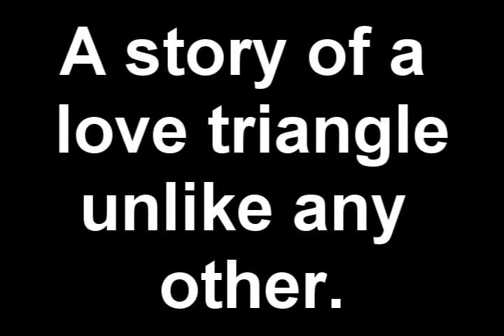Sweet Silver Lining (Part 8)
"Let's do it."  He gave me a kiss and then grabbed my hand.  Coincidentally, there was a door that led outside, so we quietly opened the door and then Joe looked both ways to see if we were clear.  He looked at me, nodded and then we made our way outside, closing the door quietly and we ran towards his car and away from the church.  Unfortunately, I had a bit of trouble because of my shoes, which were heels, so I was slowing us down.  "Joe, my shoes are making me slower."  All of a sudden, Joe scooped me up in his arms and we took off.  I kissed his cheek and wrapped my arms around his neck as I kissed him more and more until we reached his car.  He unlocked it, opened it for me, put me inside, gave me a kiss on the cheek and then raced around to the driver's seat.  He climbed in and I ripped my veil off my head and threw it in the back.

"You're too beautiful for your own good.  You know that right?"

"I didn't before just now."  And I pulled him in for a lust-filled kiss.  We pulled away and he turned the car in reverse.  He pulled out of his spot, sped off towards the exit gates and made a swift right and sped away from the church.  And all I could do was grin.  "I love you so much, Joe."

"I love you too, Amber." And I grabbed his right hand.  He held it and gave it a kiss as he drove.

"Can we stop at my apartment really fast?"  And he shook his head.

"That will be the first place they look.  I have some of your clothes at my apartment, remember?"  I gasped and kissed his hand.

"You're so smart."  He grinned and then I turned on the stereo...and the CD loaded and started to play.

"They made a statue of us...and put it on a mountain top."  The song sang.  I realized what this was: my old mix CD of favorites.  I gave it to him a year ago because he wanted to know what I was always fussing over music-wise.  I gasped and grinned at him.

"I haven't heard this song in a while!"

"Well, I wanted to prepare myself for the whole objection thing, if you were going to have one!  Why didn't you tell me you asked the minister to do that?!?!  Did you tell anyone?"  We were at a stop light, so he looked at me.

"I didn't tell anyone. I didn't because I was secretly hoping that, if the opportunity arose for everyone to object, they would and I didn't want people to feel obligated to object if I had told anyone."  All of a sudden, Joe's phone started to go off.  He grabbed it out of his jacket pocket and then gave it to me, for the light turned green.  It was an unknown number in his phone, but I knew it was Dad's number.  "Are you alone, Dad?"  I asked.

"Yeah.  I'm in my car right now and I have your phone too."  I grinned and sighed a sigh of relief.  "You know, you guys made this wedding into a madhouse of chaos.  Josh is seriously in a rampage and it doesn't help that he keeps screaming, 'When I find them, they both will wish they never lived' and things like that.  Someone called the police, I think.  Or Charlie is going to take him in as a patient to the mental hospital that he works at.  Oh, and your mother is completely furious as well, so that's not helping anything.  But...everyone from the family and your friends are extremely relieved...as am I. Tell Joe I said thank you."  I grinned as my father told me all else that was going on until we reached Joe's apartment.

"I'll be right back."  Joe said to me as he gave me a kiss on the cheek.  Dad must have heard Joe, because he asked,

"Where are you two right now?"

"At his apartment complex so he can grab some of the clothes I left there.  We're going someplace.  Not really sure where, but we're running away together.  And I'm not sure for how long.  Please don't tell anyone anything.  Well...tell Bella privately after everyone heads home or something."

"I will, kiddo.  I promise."

"Thank you, Dad.  You're the best."

"Aww, shucks."  I laughed and then he asked, "So...what was really going on when you two were back there?  What did he tell you before you walking into the room?"

"He told me he loved me," was all I could say.  That was the main purpose for his objection, to the conversation in the back room and why we were running away together.  "And I told him too.  That's pretty much all that was said."

"Amber...I'm so happy for you.  I knew that there was going to be an objection from him.  I could just tell."

Ok, just to clear something up.  I did the church based on my church and there is indeed a room by the alter with a door that leads outside.  Just so you all know.  =)